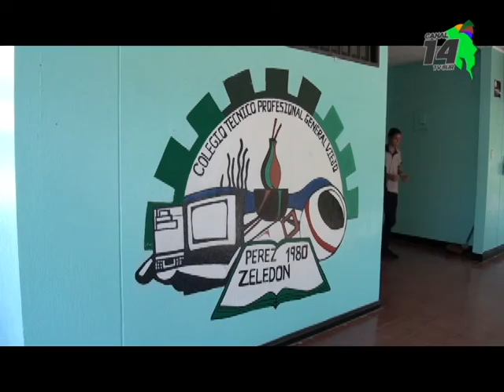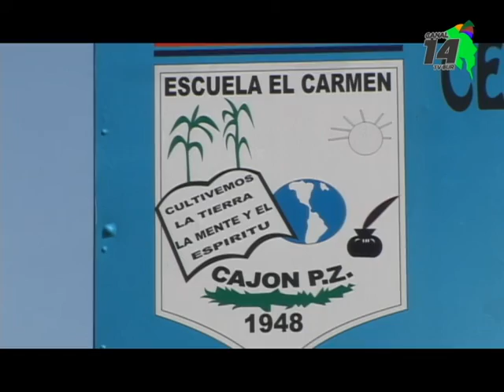Director Regional del MEP analizó la zona tras un mes en el cargo